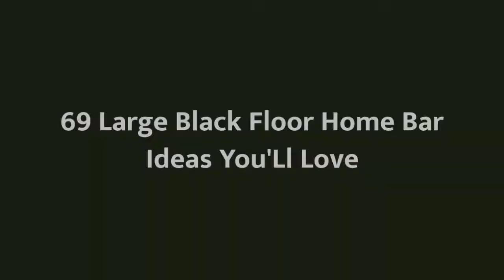75 Large Black Floor Home Bar Design Ideas You'll Love ☆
0:00:00 - Intro
0:00:12 - Large Black Floor Home Bar Design Ideas You'll Love: Inspirations 1 to 25
0:01:06 - Large Black Floor Home Bar Design Ideas You'll Love: Inspirations 26 to 50
0:02:13 - Large Black Floor Home Bar Design Ideas You'll Love: Inspirations 51 to 75